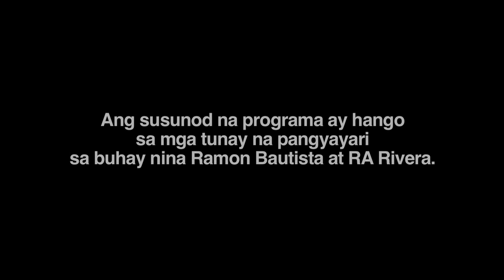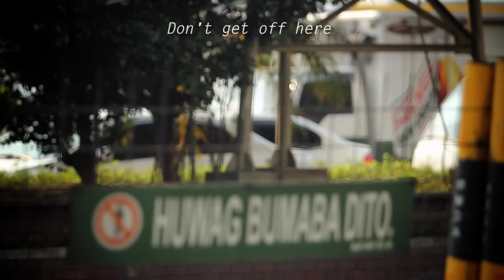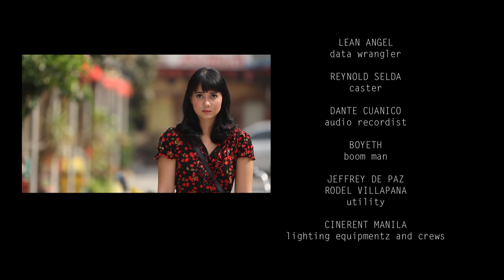Tales From the Friend Zone Zero 1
Love isn't fair. Or is it?